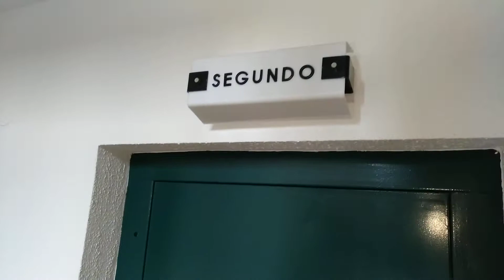ON HOLD, large apartment with lift for sale in Gandia